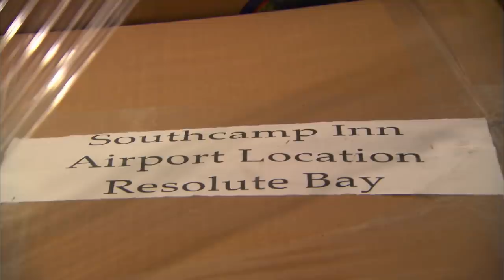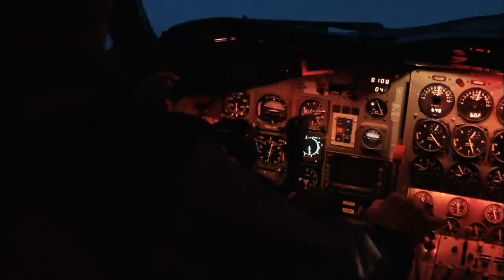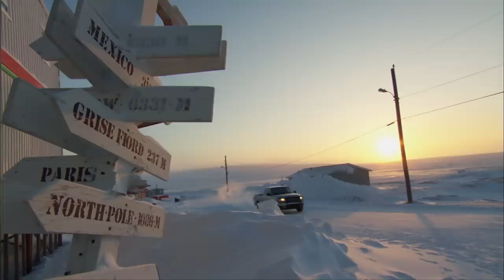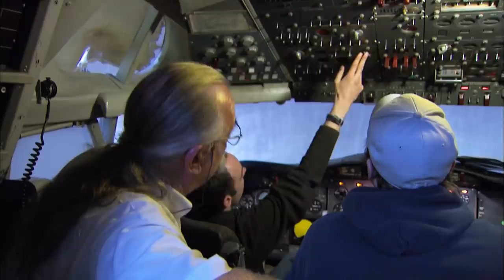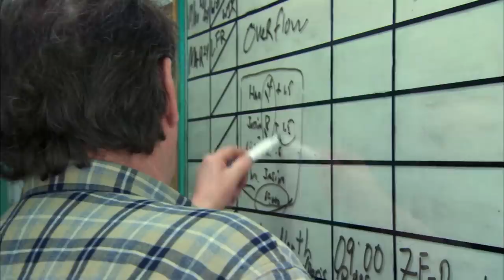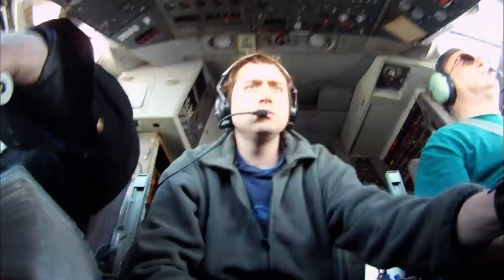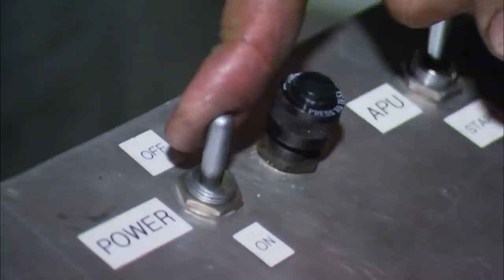Rookie DC-3 Ice Pilot Struggles To Land Big Plane Under Extreme Conditions | Ice Pilots | Wonder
Trying to make his mark at Buffalo, Duane lands two more Electra contracts. But his over-zealous efforts result in a clash with the crew and with Joe, and a down-to-the-wire midnight departure to meet a deadline. Rookie DC-3 co-pilot Tyler discovers that landing the big plane takes practice.